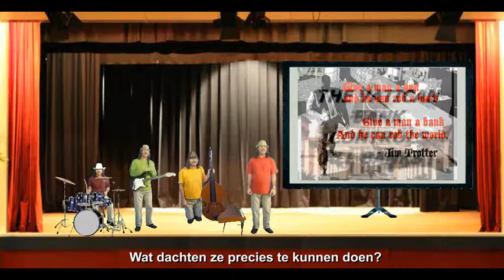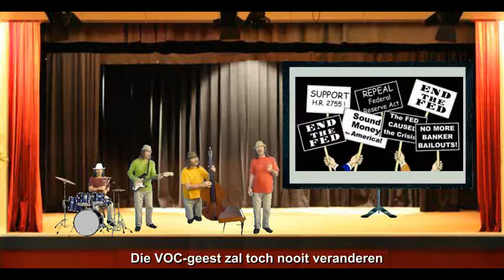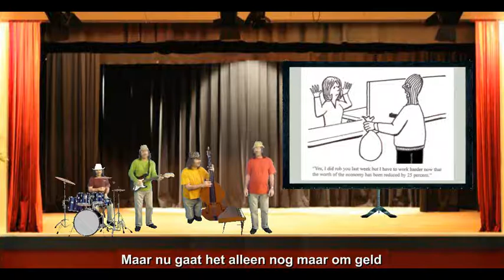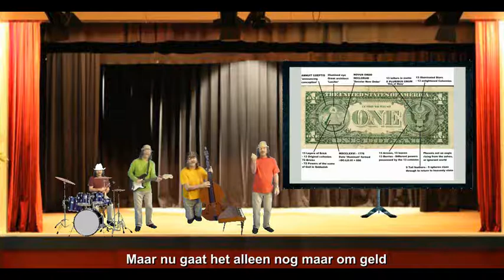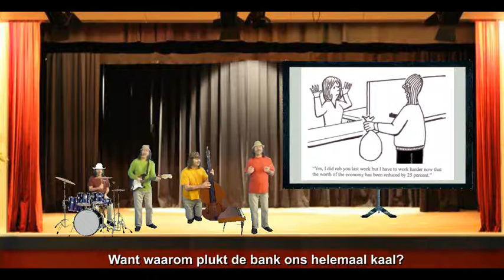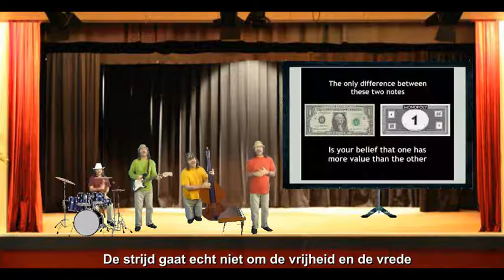Ons geld - 2014 (origineel)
Thanks mr Anonymous, for helping me write the lyrics.